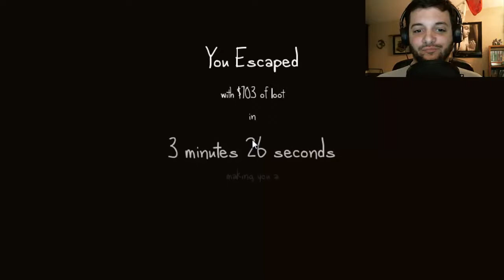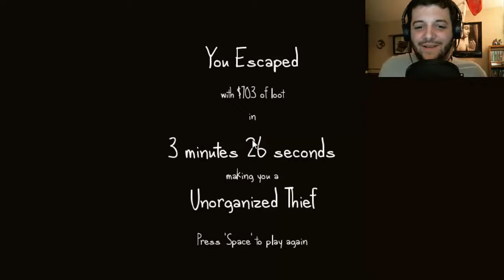Let's Play The Very Organized Thief (Samstags LP) [Facecam]